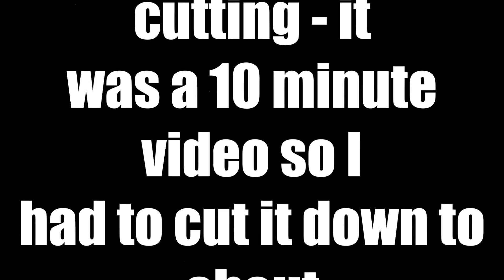Papa's Taco Mia Gameplay!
I hope that you enjoy this Gameplay on Papa's Taco Mia! Like for more, and what other games should I try?

The music was from NoCopyRight sounds:
-Different Heaven & EH!DE - My Heart
-Disfigure - Blank